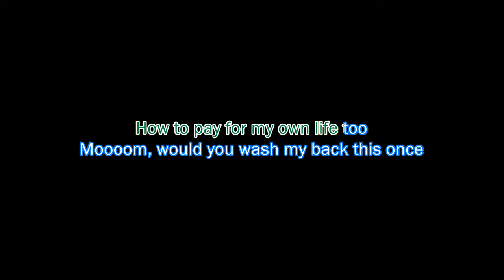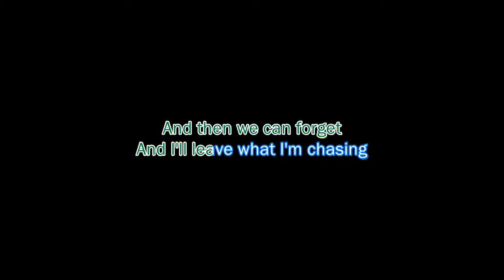Mitski - Class of 2013 (karaoke) (Album version)